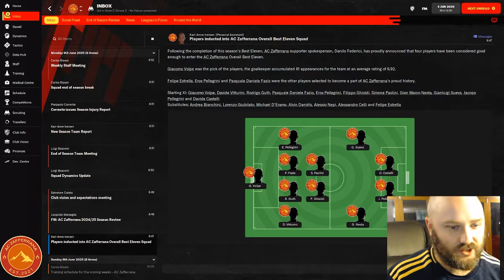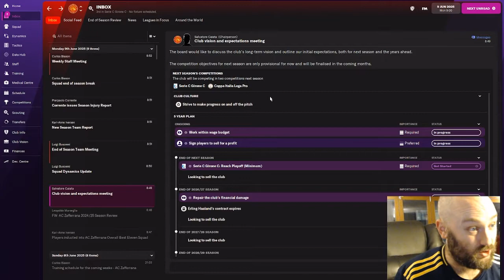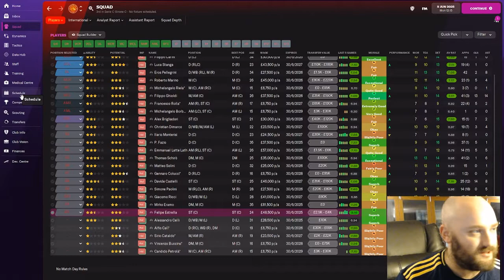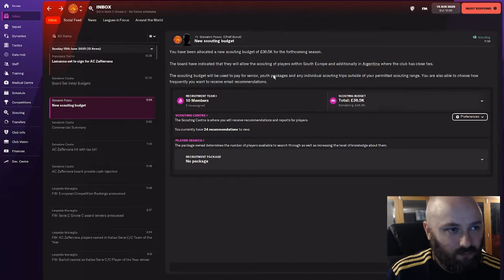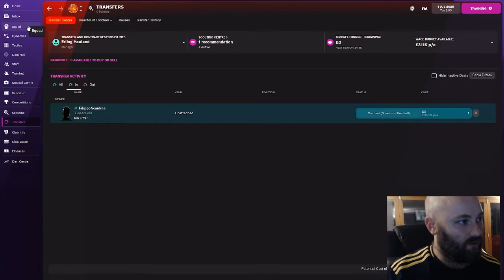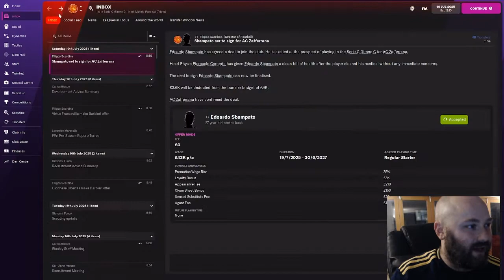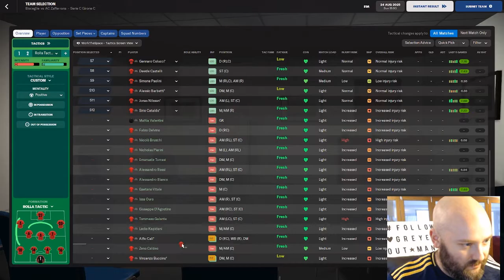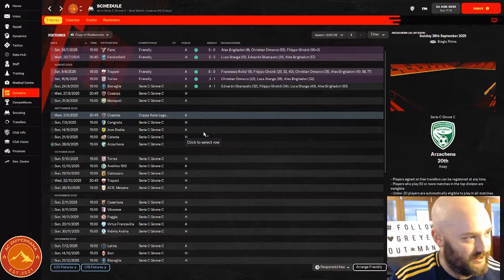Football Manager 2022 ¦ Moving Plates: The Eruption of the Tectonics ¦ 27: Assembling the Forces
Transfer window coverage for yet ANOTHER assault on the Serie C title!